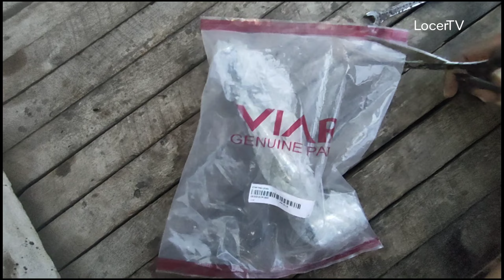🛑 CARA PASANG KICK STATER ATAU PEDAL STARTER MOTOR VIAR RODA TIGA